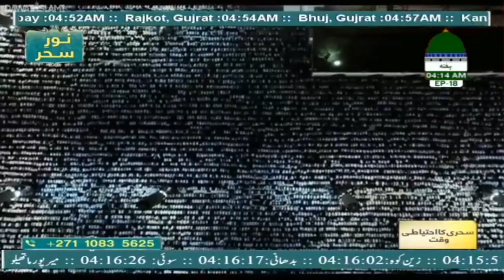Meri Ulfat Madine Se Yunhi Nahi | Ashfaq Madani